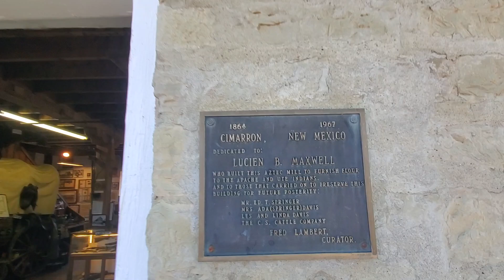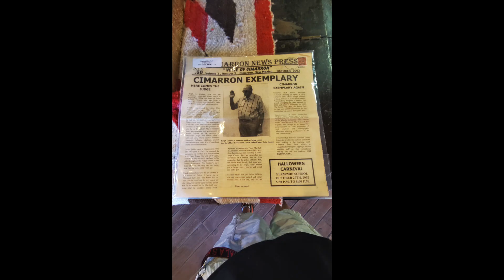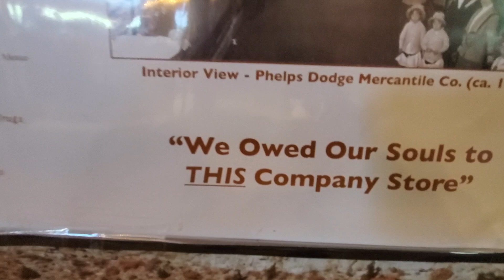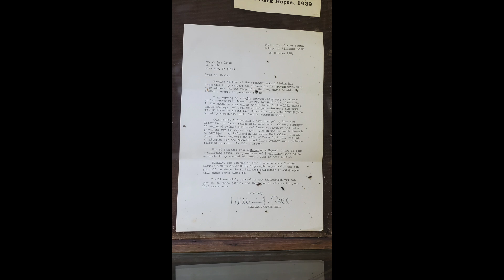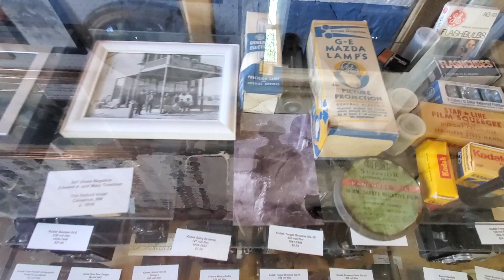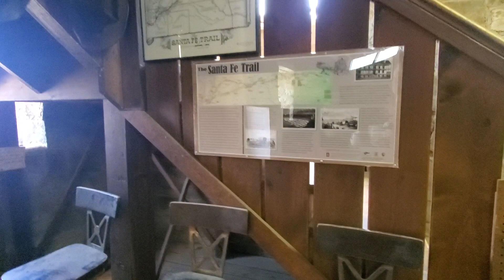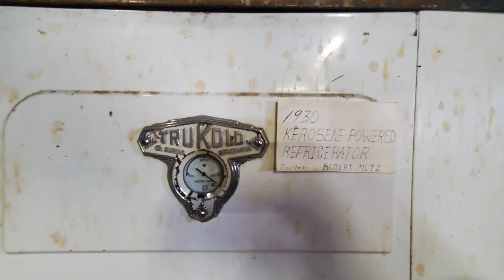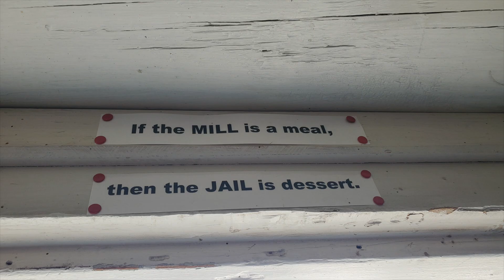Aztec Mill - A Journey Through New Mexico's Frontier History and It's Famous Visitors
Aztec Mill in Cimarron: A Journey Through New Mexico's Frontier History and Its Famous Visitors

Welcome to Cimarron, New Mexico—a gateway to the Wild West and home to one of the state's oldest industrial landmarks: the Aztec Mill. In this video, we'll explore the rich history of this mill, the people who shaped the land, and the famous figures who passed through Cimarron from its early days to the present.

Cimarron, positioned on the Santa Fe Trail, was more than just a small frontier town—it was a crossroads where some of the most legendary figures of the American West passed through. Each brought their own story, their own purpose, and left a mark on Cimarron’s rich history.

For decades, the Aztec Mill stood as a silent witness to Cimarron's tumultuous history. But in the mid-20th century, efforts to preserve this historic site gained momentum. The mill was restored and transformed into a museum, showcasing the artifacts and stories of Cimarron’s past.

I am a single female  traveler,  wandering the USA in my 2014 Phoenix Cruiser with my beautiful mixed breed dog Jazzy. I find joy in the company of wonderful friends and the breathtaking sights our country offers.
Whether it's the tranquility of a quiet sunrise or the camaraderie around a campfire, each moment is a cherished chapter.

I usually choose the road less traveled, often dry camping without services. My electrical needs are met by solar power, harnessing the sun's energy to charge my house batteries.

 If you find joy in the exploration of the open road, the beauty of nature, and the tales of a solo nomad, hit that Subscribe button and Ring the Bell for notifications. Let's embark on this journey together.

Thank you for being a part of my YouTube community.
 May the road ahead be filled with peace, blessings, and endless discoveries.

All other music is from the YouTube Studio and does not require attribution.